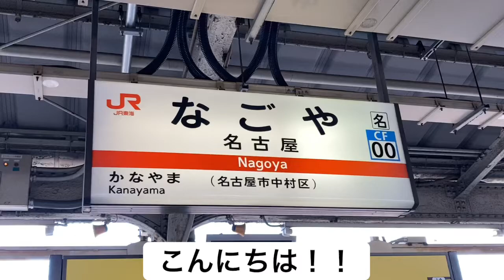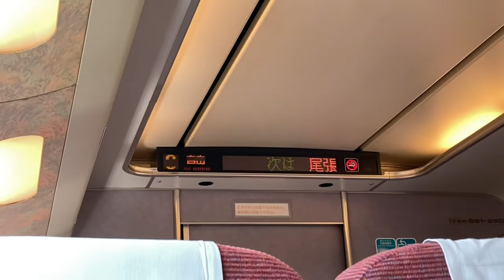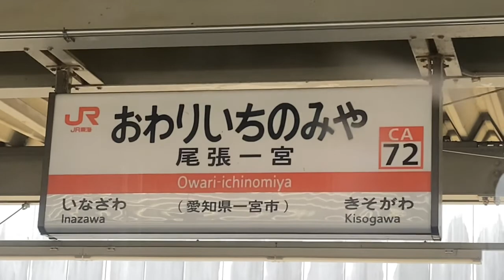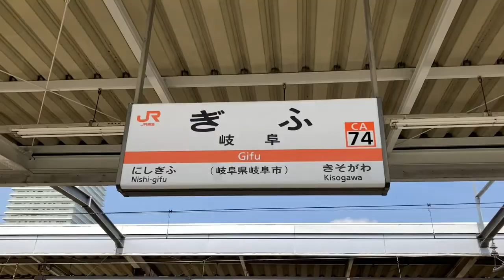【特急しらさぎ】ミニブルジョア？名古屋→岐阜 短い区間で乗車！